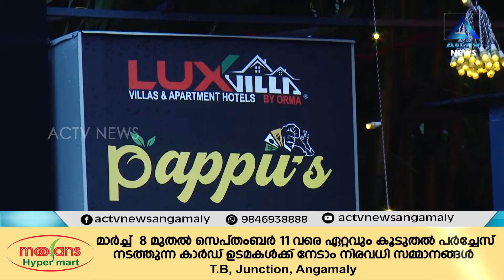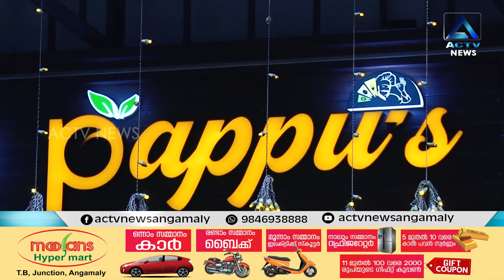സർവ്വ നാടിന്റെയും വിഭവങ്ങൾ ഒരുക്കി pappu's multicuisine resturent..... Actv News